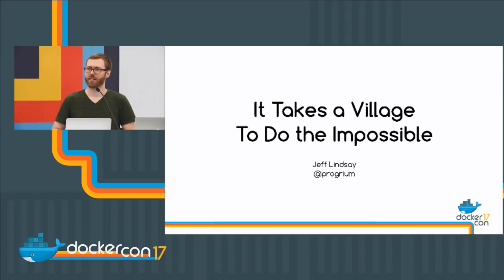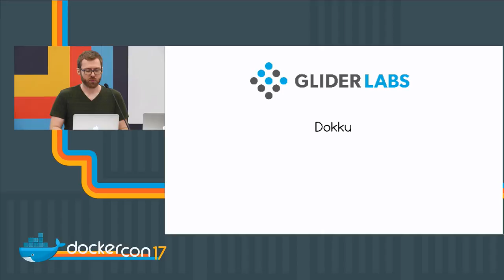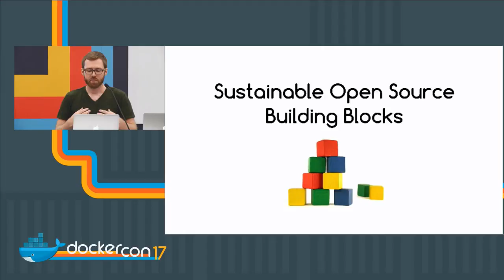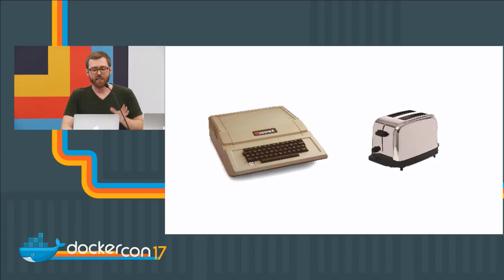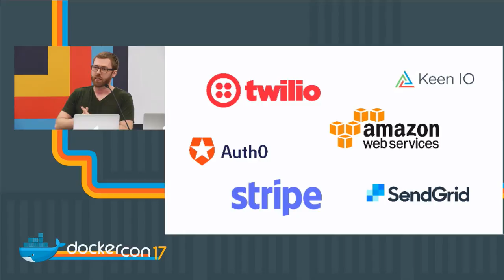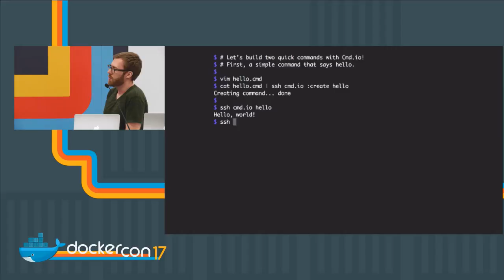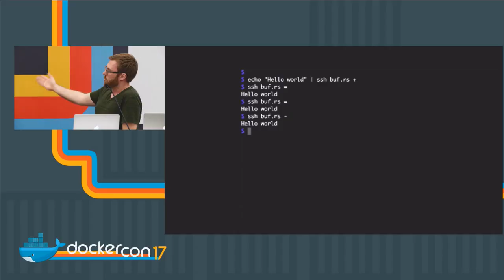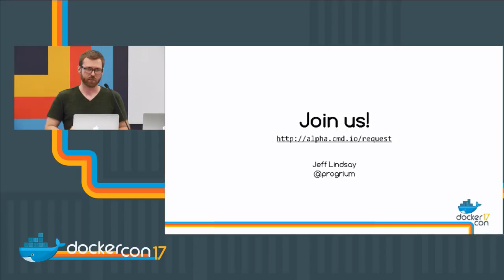It takes a Village To Do the Impossible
From one of the most quietly prolific open source developers in the Docker ecosystem comes an exciting new open source tool unlike anything you've seen before. And while that's probably true,it's actually quite mundane in his grand scheme. A two part talk starting with a demo, and then a sampling of what's to come and how you can be a part of it.